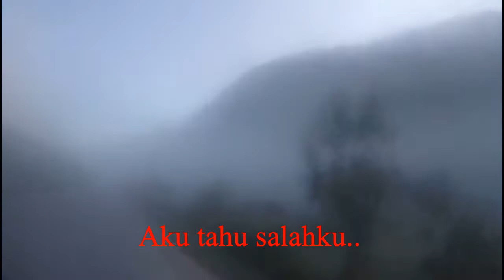Kau Pergi - SEARCH (Lirik hjz)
Ride..LAOS.                                                                                                                                                                                                                                                                     Kau pergi dengan hujan ditengahari